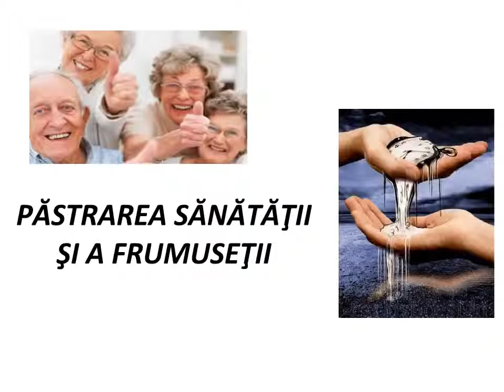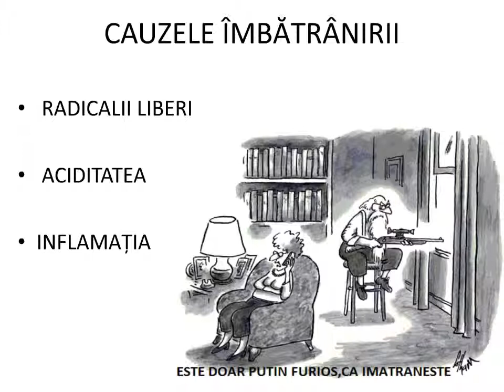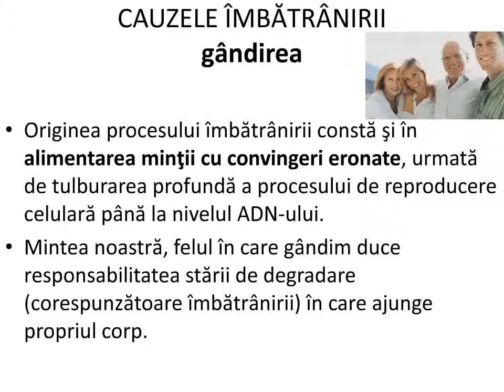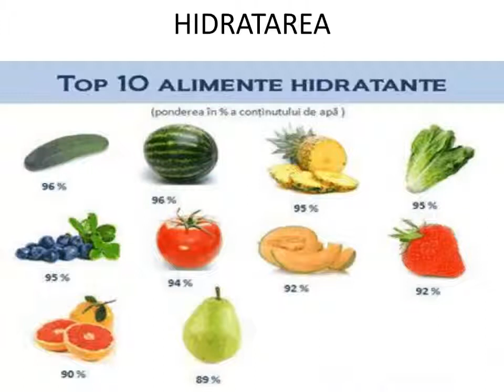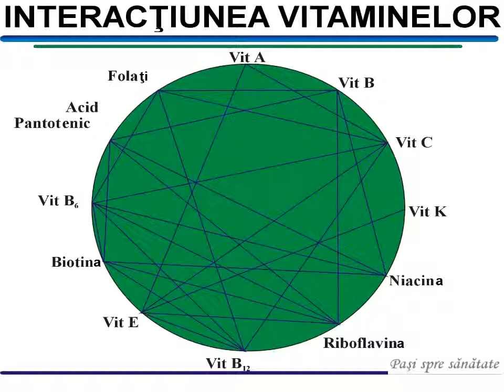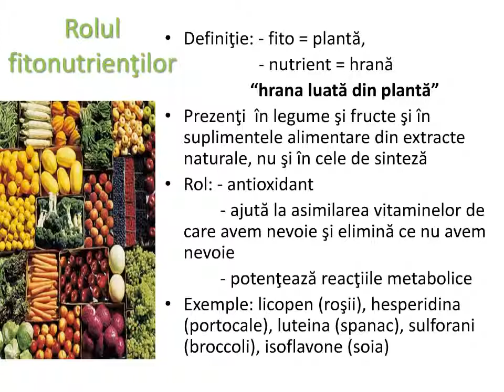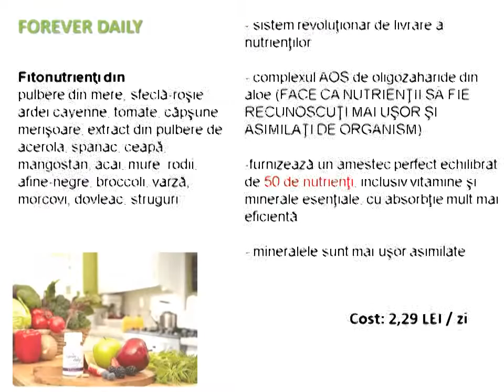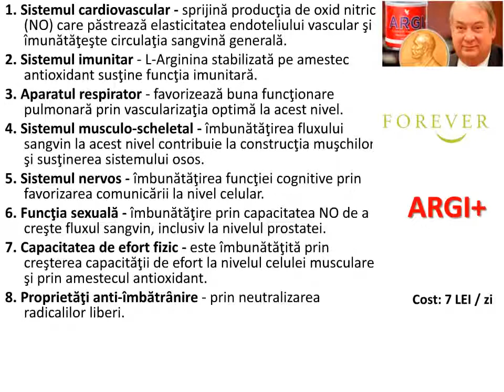Păstrarea sănătăţii şi a frumuseţii - Dr Corina Balan